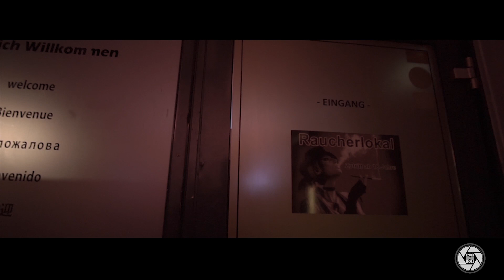Arjey - Nein (prod. SkunkJunk)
NEIN produziert von SkunkJunk